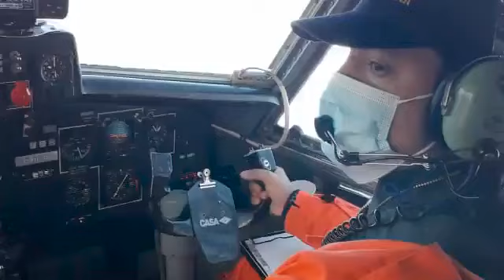Operativo tras el hundimiento del "Carmelo A".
Imágenes del área donde naufragó el buque costero “Carmelo A”, a unas 111 millas náuticas de Bahía Blanca. Video: Prefectura.